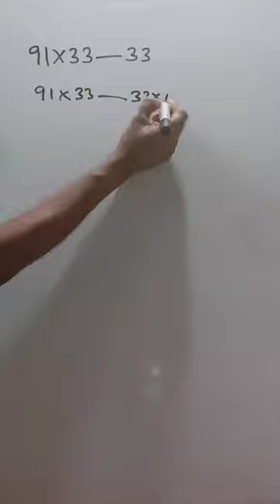PSC - MATHS - PREVIOUS QUESTIONS 91 x 33 = ?